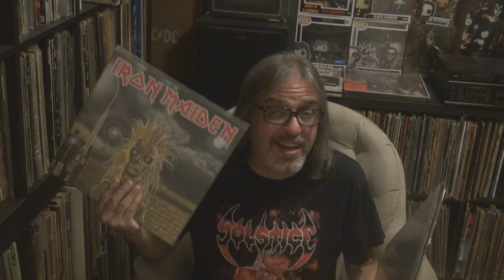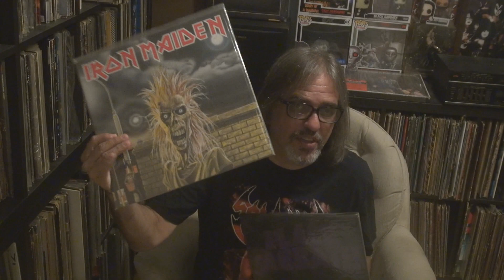Track By Track: Black Sabbath - Master Of Reality Vs Iron Maiden (For Kevin Kaier)